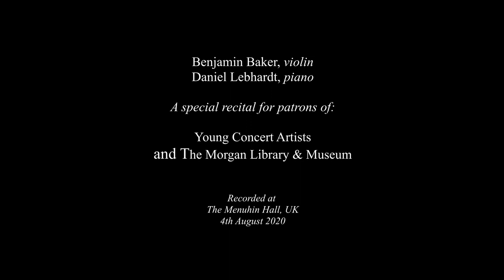Benjamin Baker, violin & Daniel Lebhardt, piano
0:00       Beethoven: Violin Sonata No. 10 in G major, Op. 96
24:38     Tonia Ko (b. 1988): Plush Earth in Four Pieces (2014)
35:10     Brahms: Violin Sonata No. 3 in D minor, Op. 108